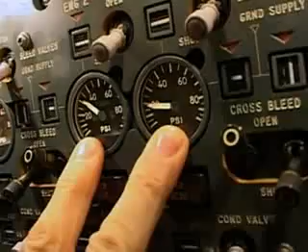The history of Concorde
The history of Concorde starting from its first flight (1969) up to the year it ended its flight (2003). Thank you for 27 Supersonic Years.